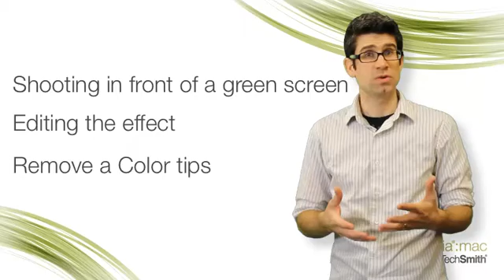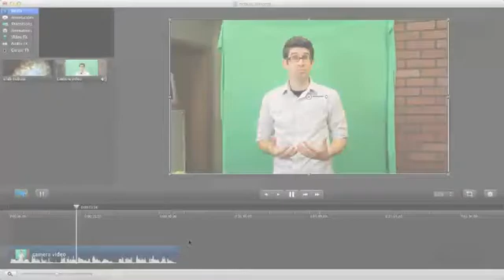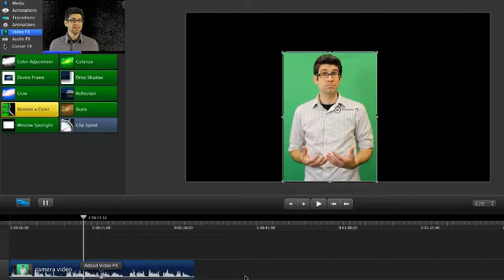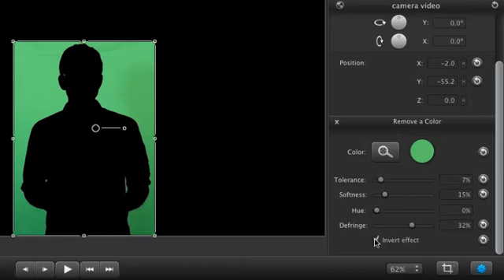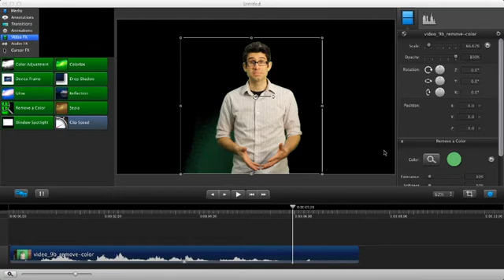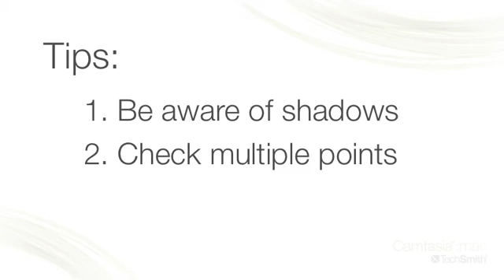Camtasia for Mac 2 - Remove a Color from a Video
Video topics:
0:10 - Why is Remove a Color useful?
0:35 - Shooting in front of a green screen
1:50 - Editing the effect
4:15 - Remove a Color tips